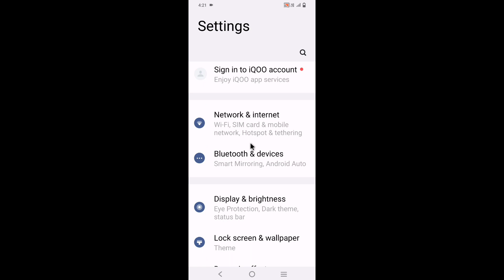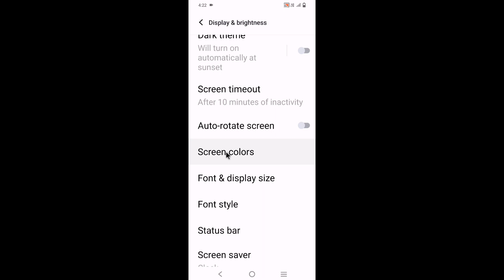Iqoo z6 lite 5g me font size kaise badaye/ghataye।Iqoo z6 lite me font size Chhota bada kaise kare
is video me bataya gaya hai friends ki Iqoo z6 lite 5g me font size ko Chhota bada kaise kiya jata hai